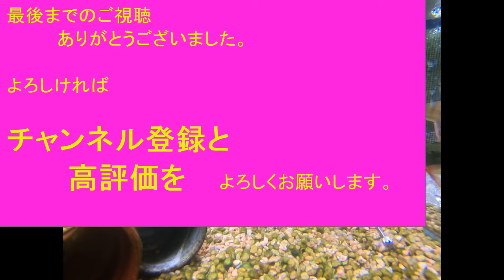昭和歌謡 和田アキ子（どしゃぶりの雨の中で） 中村雅俊（いつか街であったなら） ザ・スパイダース（いつまでもどこまでも）